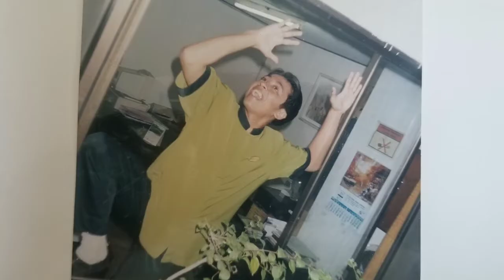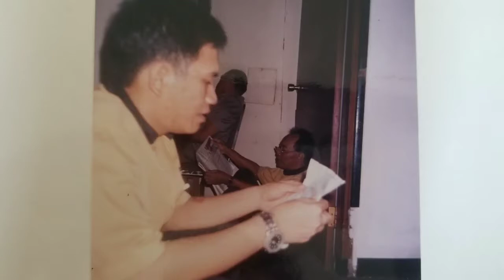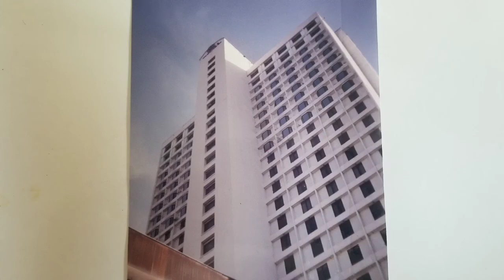Garden Palace Hotel dan Garden Hotel Surabaya - Ingat Ingat Masa Lalu